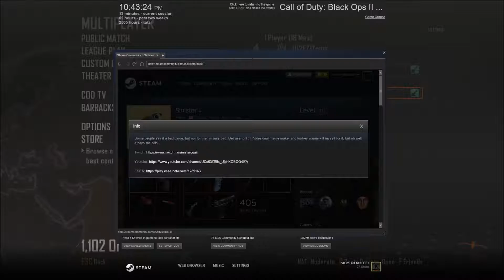Crossbow, Picked Up Dual Executioners, and War Marchine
I don't own or claim the rights to these songs, all rights are reserved for the artist and the company they sponsor.
Papa Roach - Silence Is The Enemy
New Years Day - Kill or Be Killed
Mikey you claimed you were legit and look at that... Your profile almost looked good till I saw that, The clan [U2EZ] was laughing so hard. 4:54 seconds you can see MuskRAT aka Ocean's gun is on semi auto and yet he's fully auto slow the video down if you want to see it. Also, RA'S AL GHUL gets pwned by me and Komuto in the window.  Komuto I know you now speed hack now, there's no way you can legit run away from me when carrying a gun, when one of my classes is no weapon at all.  You will never be able to use that name again with me in lobby because I will record from your point of view.  Turn up sound high and you can hear me hit the guy at the beginning with the War Machine even though he kills me.   Hackers and supporters should have learned some skill instead of getting upset over legit players.  95% of hackers are people who couldn't handle people with skill.  Supporters/Hackers, I will always give 1 warning, none of you seem to take it so this is the end result.  Deadpool, Sinister, and Bioxity, sorry your yt channel was taken down ^^.